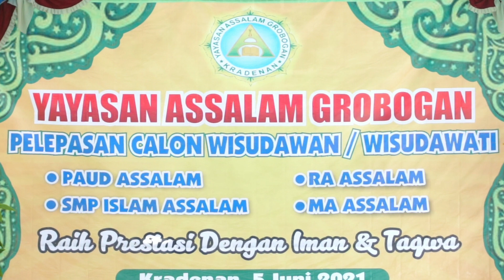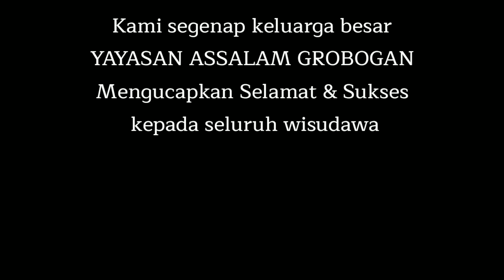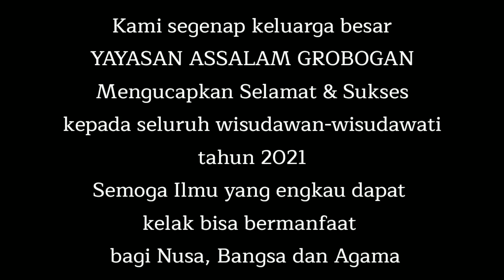Wisuda ASSALAM tahun 2021